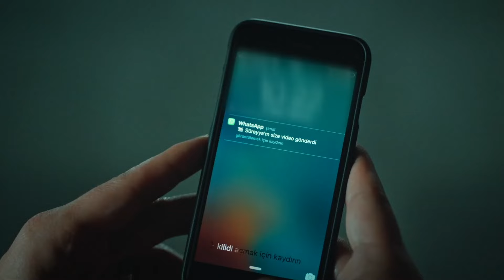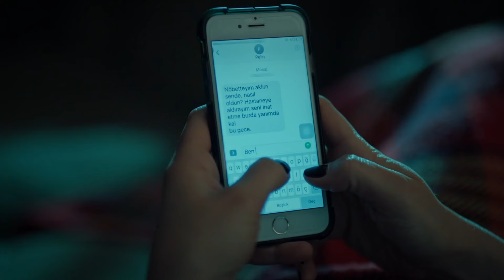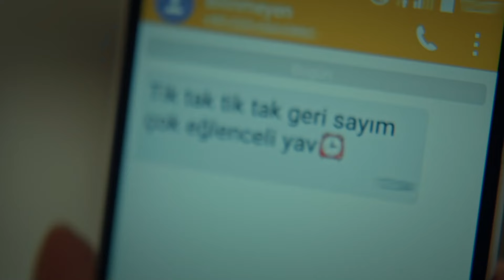İstanbullu Gelin 8. Bölüm (Full HD)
Adem’in Faruk’a oynadığı oyun herkesi etkiler. Süreyya ve Faruk aşkı da bu durum karşısında sınanmaktadır.  Unutmaya çalıştığı geçmişiyle bir kez daha yüzleşmek zorunda kalan Senem,  Süreyya’nın sırrını öğrenmemesi için mücadele ederken kendini daha büyük bir tehdidin içinde bulur.

Fikret’in İpek için almak istediği ev ailede tepkiye yol açar. Faruk ve Fikret’in gitgide aralarının açılması ise Adem için fırsata dönüşmektedir. Boranlar’da fırtınalar koparken Esma kendi yöntemiyle ailesi için her şeyi kontrol altına almaya çalışmaktadır. Begüm için ise artık hareket zamanıdır.

400 yıllık Boran Konağı’nın hanımı, geleneklerine ve köklerine sıkı sıkıya bağlı olan Esma Boran için, İstanbullu Gelin’i kabul etmek hiç de kolay olmayacaktır.

Yapım: O3 Medya
Yapımcı: Onur Güvenatam
Yönetmen: Zeynep Günay Tan
Senaryo: Deniz Akçay Katıksız – Armağan Gülşahin